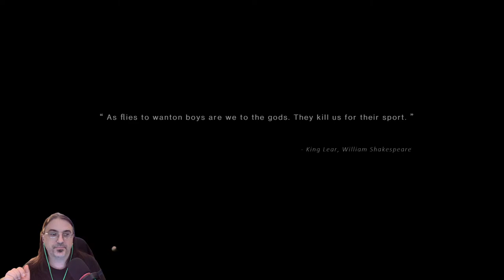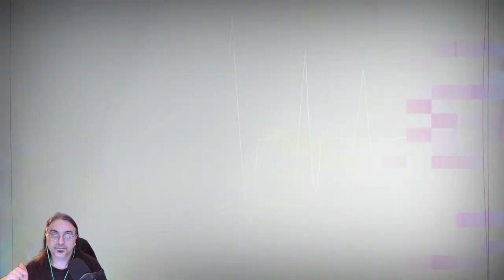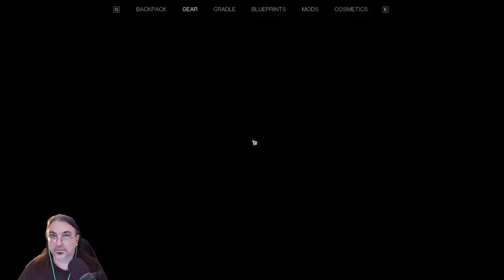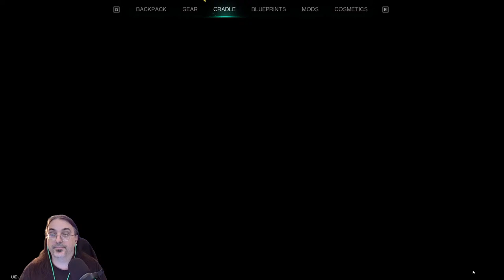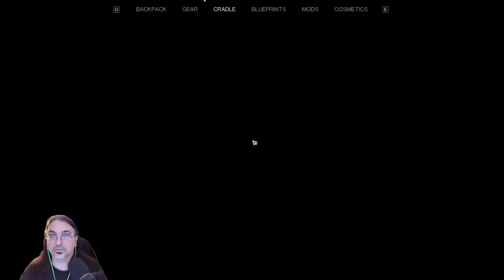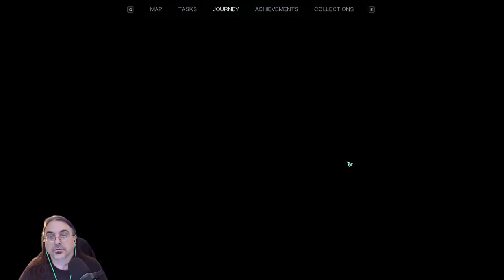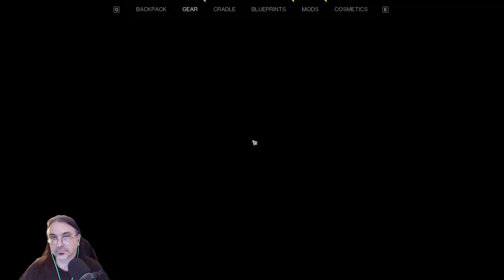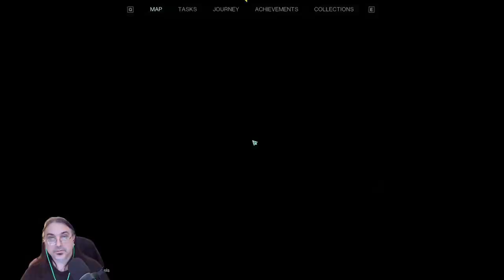Survival AND Looting? Sign me up! Once Human Beta Test!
The apocalypse changed everything. Human, animal, plant… all are infested by an alien creature – Stardust. As a Meta-Human, you can survive the contamination and use the power of Stardust. Play alone or join others to fight, build and explore. When the world is in chaos, you are our last hope.

Survive in the wilderness
You wake up in the middle of nowhere. You'll have to brace yourself for the cruelty of nature (from monsters to lack of food); however, Stardust's influence does not restrict to living things, it also affects the soil and water. Eating polluted food and drinking dirty water will reduce your Sanity. When your Sanity drops, your max HP would drop accordingly. To eat or not to eat, it's a question.

Fight against monsters
Battle numerous enemies that are once human, and challenge bosses from another dimension to gain powerful items and ease Stardust pollution. You are not only fighting for yourself, but also fighting for the survivors.

Customize weapons
With about 100 gun blueprints divided into seven categories for you to collect and craft, every loot grants you something new. Did I mention accessories and gun perks? Right, they are the heroes here. If our current weapon cannot satisfy your need, you can add different parts and perks, upgrade your firearm to your heart's content.

Build territory
Use Territory Core to build a house of your own. You can keep a practical style, jamming everything needed in a small room; or you can design a townhouse with a patio, kitchen, garage… The best part is, you can relocate your territory any time you want!

Delve into the truth of Stardust, find out where it came from, and what it wants. In the journey of seeking truth, you may feel alone, but you are never alone. There are several factions in the world, some can be violent and hostile, others might be friendly and helpful. Explore human settlements to learn their stories or exterminate bosses without leaving a name for survivors to praise, the choices are yours.